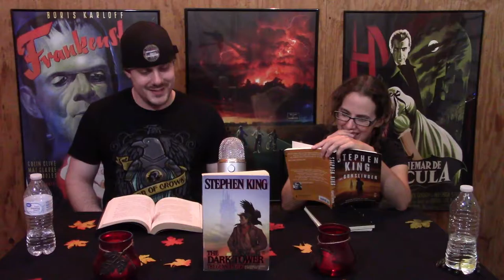Lets Palaver about The Gunslinger chapter 3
The Dark Tower Book One: The Gunslinger

Join hosts Stefan and Amanda in their most in-depth conversation yet as they journey through the third chapter titled: The Oracle And The Mountains.

Let's Palaver

"...There's nothing like stories on a windy night when folk have found a warm place in a cold world." - Roland of Gilead. 'The Wind Through the Keyhole'

Join us each week as we delve into a chapter-by-chapter discussion based around a particular novel series. Currently, 'The Dark Tower' by Stephen King.

Wishing you all,
"Long days and pleasant nights."

We are also on podcast services.